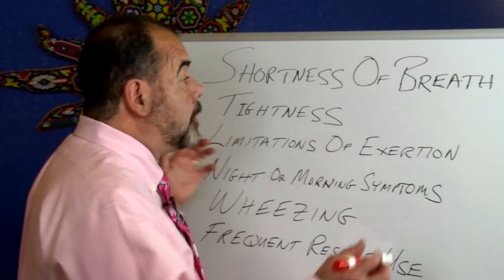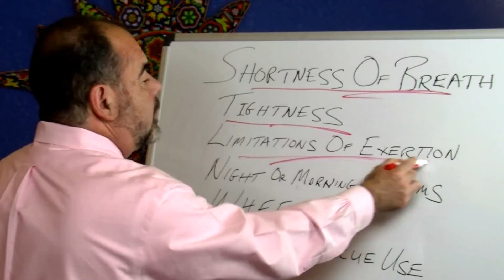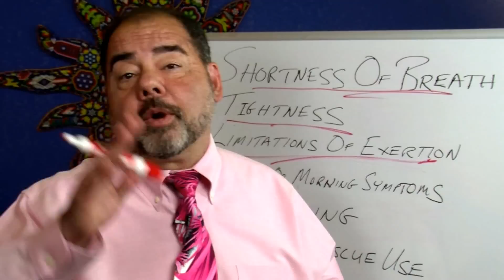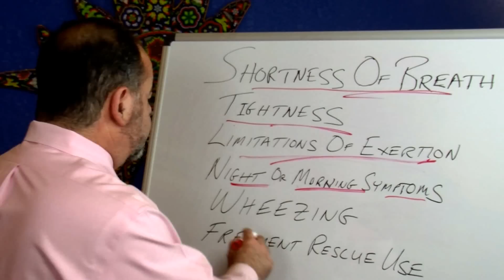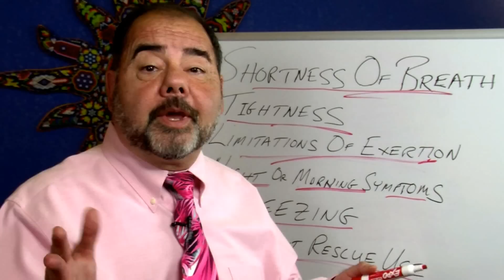Asthma Symptoms-How to Diagnose Asthma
What are the questions to ask to diagnose asthma? What symptoms define asthma? Why do these questions make you think you may have asthma. Asthma is the most common chronic disease of children. It affects 30-45 million Americans. Asthma is under diagnosed and under treated. It's complications can be debilitating or life-threatening. You can live a normal, unrestricted life with asthma. You just need to diagnose and treat it right. Control is the key word with asthma.